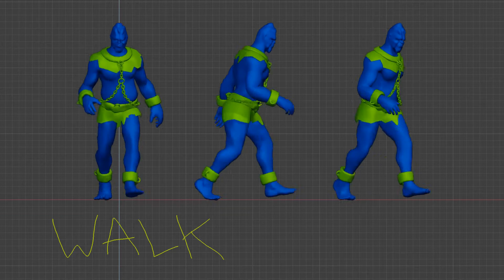Orc Craven 001 - Animations